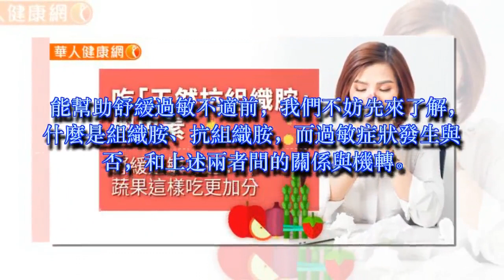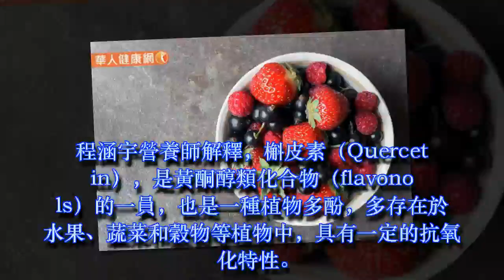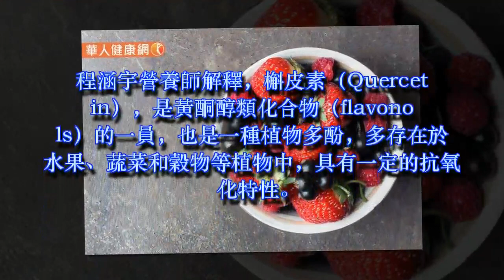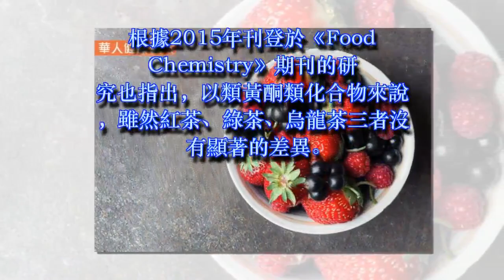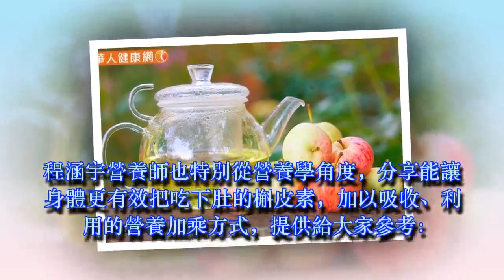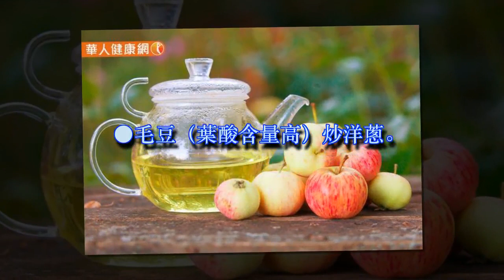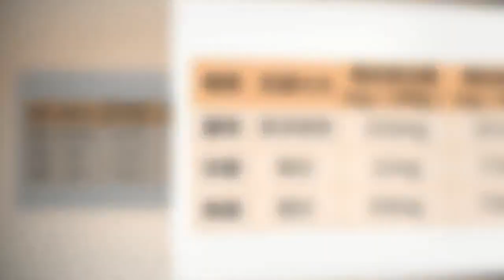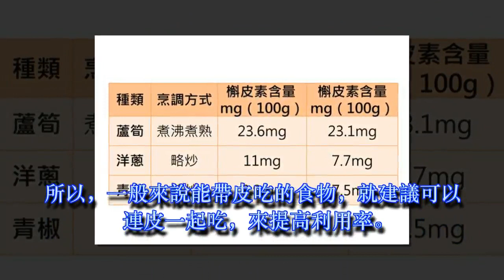吃「天然抗組織胺」槲皮素舒緩過敏不適？蔬果這樣吃更加分